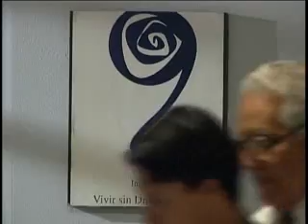Soñadoras / Resumen - Capitulo 27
Telenovela Mexicana de 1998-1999,protagonizada por Alejandra Ávalos, Arturo Peniche y la participacion antagonica del primer actor José Carlos Ruiz. Además cuenta con la participacion estelar juvenil de las soñadoras: Aracely Arámbula, Michelle Vieth, Laisha Wilkins, Angélica Vale e Irán Castillo.